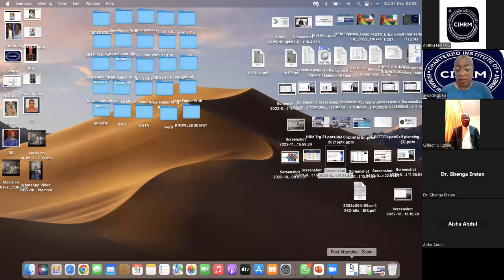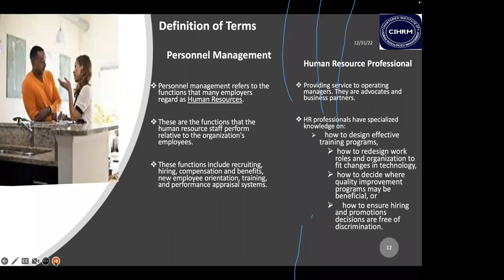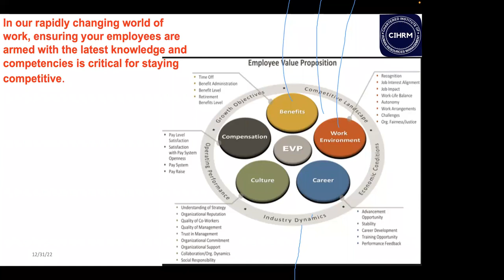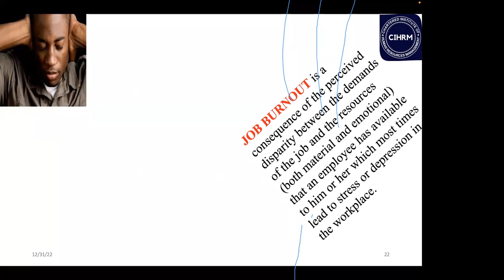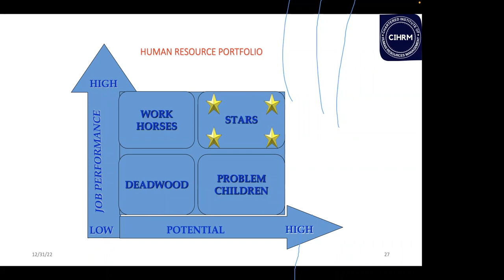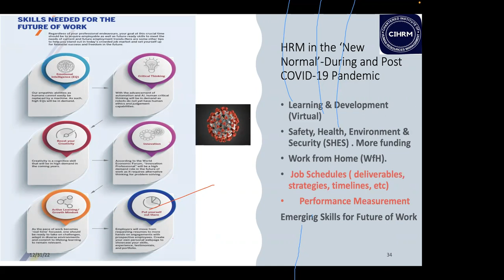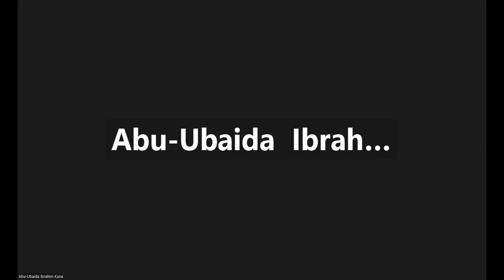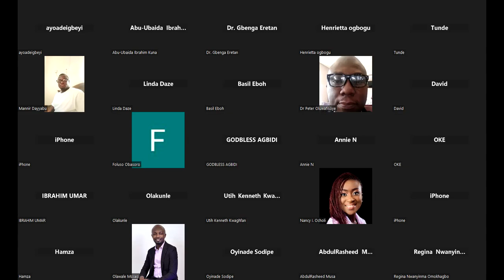INDUCTION LECTURE FOR DECEMBER 2022 CIHRM CHARTERED INSTITUTE OF HUMAN RESOURCES MANAGEMENT NIGERIA